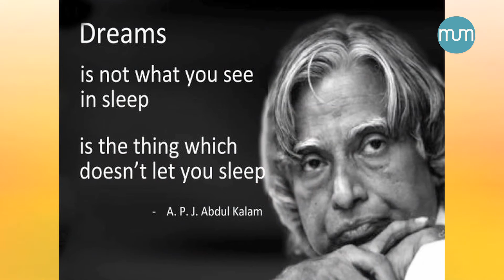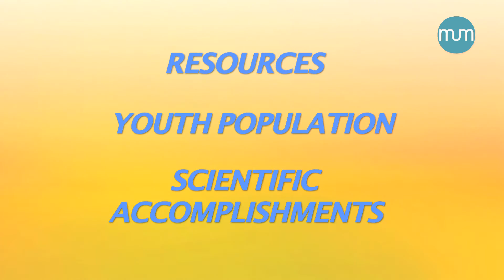Supermom - Tribute To Dr. Abdul Kalam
He was the people's president, every Indian youth's inspiration and a simple man who was on a mission !